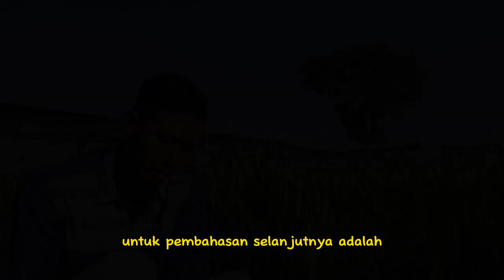PADI MR 219 HASIL PANEN TINGGI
Umur Tanaman : 95 HST (110 HSS)
Tinggi Tanaman : 85-90 cm
Anakan Produktif : 30-50 Batang
Daun Bendera : Tegak
Bentuk Gabah : Lonjong Panjang Ramping
Warna Gabah : Kuning bersih
Kerebahan : Tahan Roboh
Tekstur Nasi : Lembut,Pulen
Rata-Rata Produksi : 9 Ton/Ha
Potensi Hasil : 13 Ton/Ha
Ketahanan terhadap Hama : Tahan terhadap Serangan Hama Wereng
Ketahanan terhadap Penyakit : Tahan Terhadap HDB,Blas & Virus Klowor